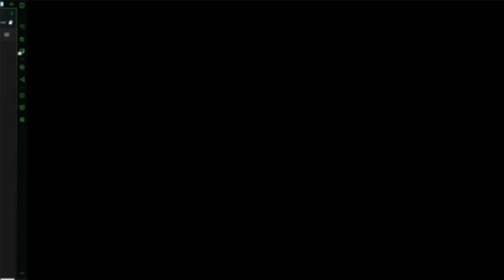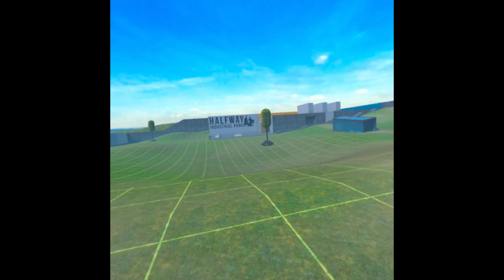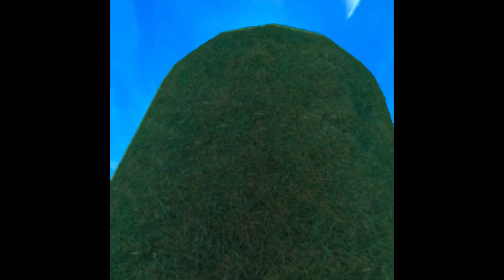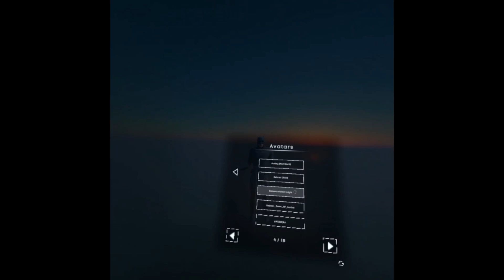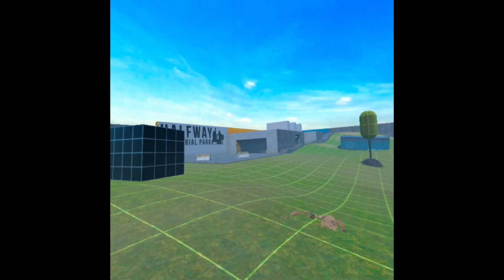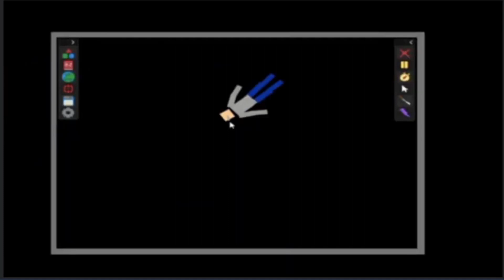Bonelab! | Welcome Back Everyone! | Go subscribe to my youtube channel!! | Welcome to Rumble!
Welcome to bonelabs guys! Today we are screwing around in a game thats fun, it is a sandbox!

Shouters:
   Rumble: